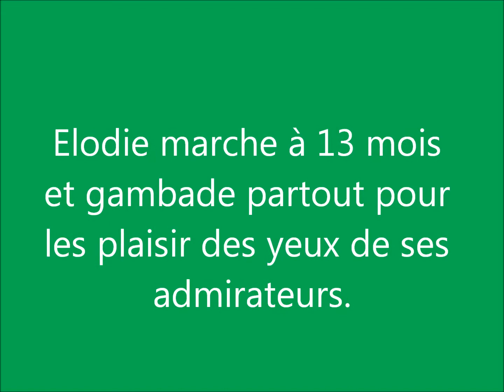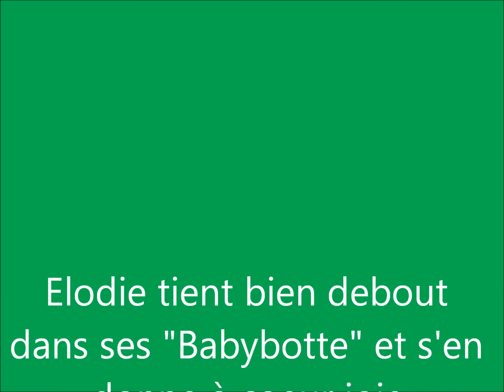21 Elodie 13 mois marche